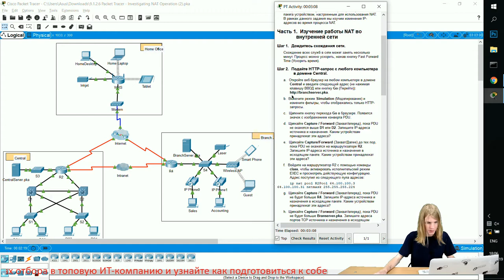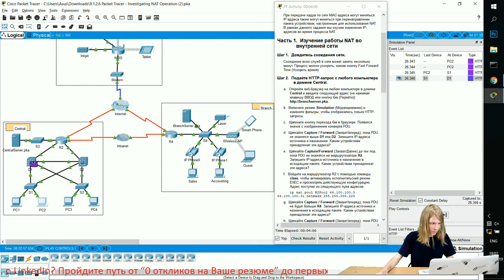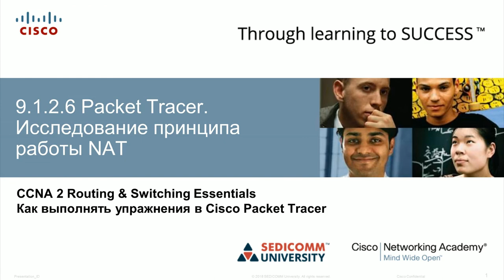Курс Молодого Бойца Часть 2 2020 CCNA 2 RSE 9.1.2.6 Packet Tracer - Исследование принципа работы NAT